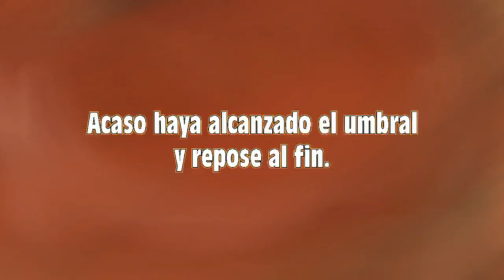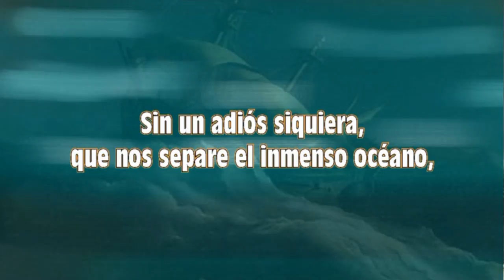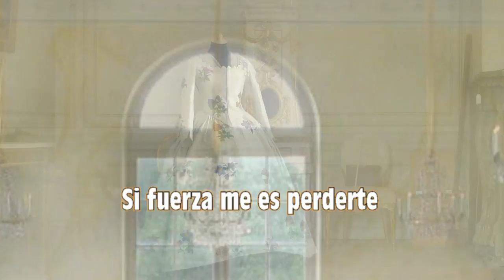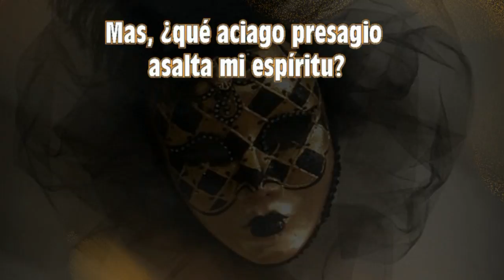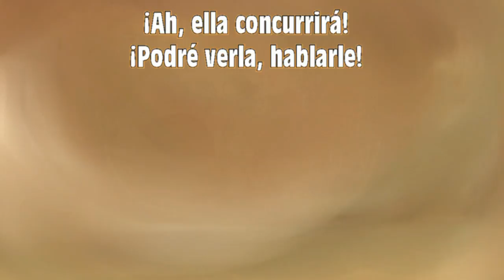"Ma se m'è forza perderti" de "Un baile de máscaras" - VERDI | LauraTenora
(Un baile de máscaras)

"Ma se m'è forza perderti"

Laura Borja
[Interpretación musical, imágenes, acompañamiento, subtitulado, edición de video]

Imágenes del Palacio Real de Estocolmo y el Teatro de la Corte de Drottningholm

¡CÓMPRAME UN CAFÉ!

Aquí, en este rincón del éter, es donde comparto mis grabaciones. Lo hago mediante videos que ilustro casi siempre con plástica de mi propia autoría. Adicionalmente, pueds ser mi patrocinador/a en patreon.com. No solamente aparecerá tu nombre en los créditos, sino que además tendrás acceso a material exclusivo que no se encuentra en ningún otro portal, y tendrás la posibilidad de realizar pedidos e interactuar conmigo. Todo monto, por pequeño que fuere, me permite continuar con esta actividad que me apasiona.  Puedes auspiciar esta tarea literalmente con un dólar mensual. Todo monto es importante para mí y me permite seguir adelante. ¿Cómo hacer?